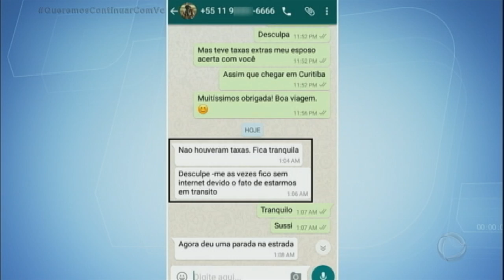Mulher sofre golpe em rodoviária e tem as malas roubadas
A comerciante foi à rodoviária do Tietê, em São Paulo, e queria despachar malas para Curitiba (PR). A bagagem só poderia ser enviada se estivesse sob a responsabilidade de um passageiro, já que a mulher não podia ir. Um homem se ofereceu para se responsabilizar pelas malas. A mulher confiou nele. E se arrependeu. O prejuízo está estimado em R$ 40 mil. Veja imagens do golpista!